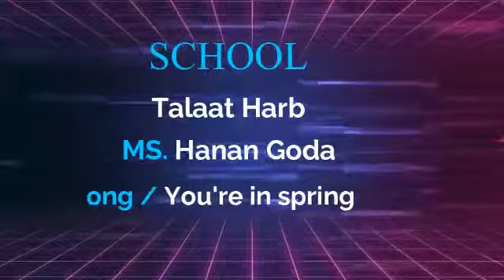Mr. Ahmed Al Bermawy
مس حنان جودة you are in the spring